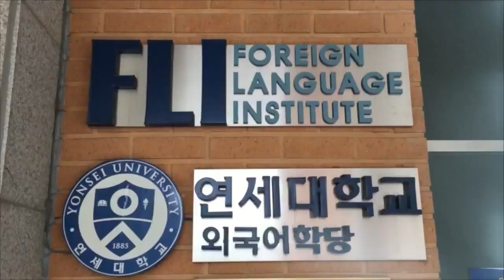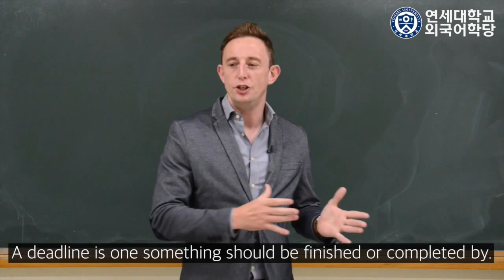3 10 289 Conversation Making excuses Dylan Morgan